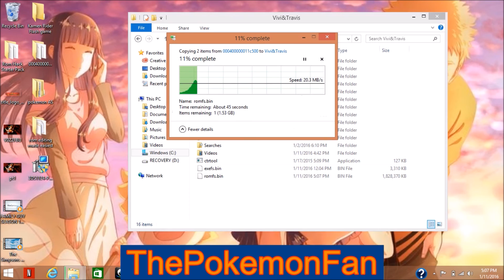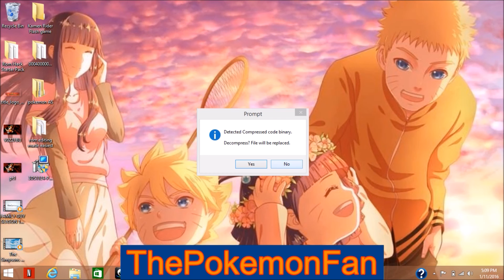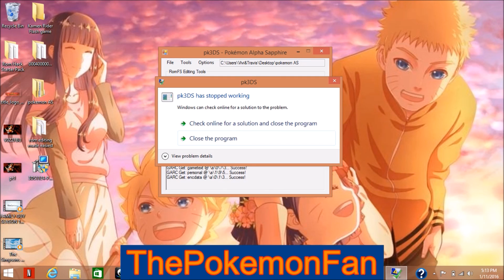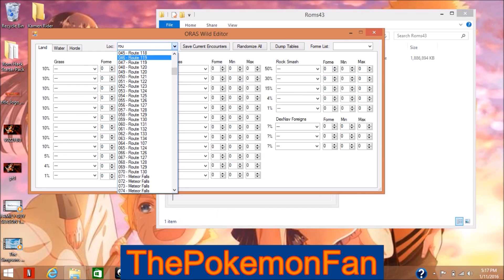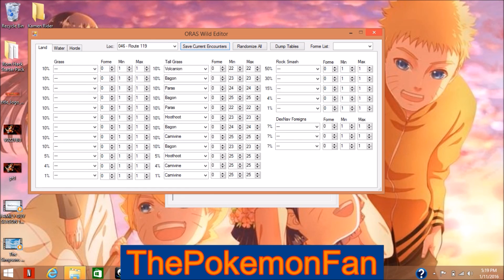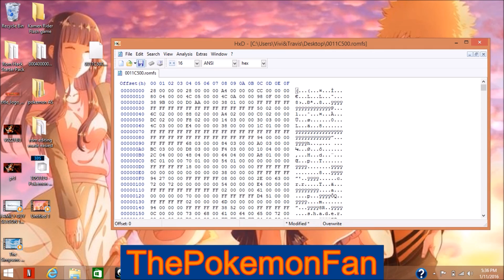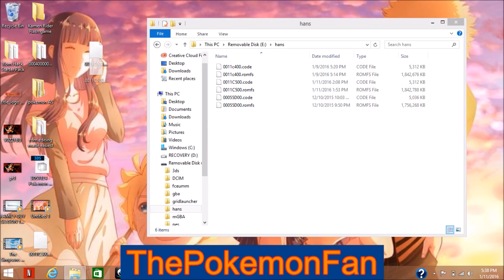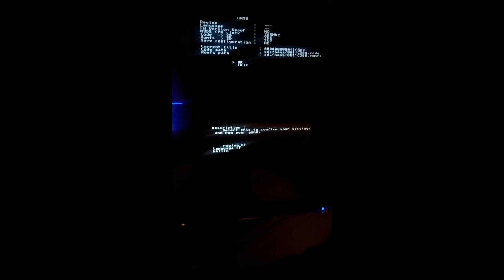3DS HomeBrew: How To Randomize Pokemon XY and ORAS 2016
How to Randomize in Pokemon X and Y and ORAS